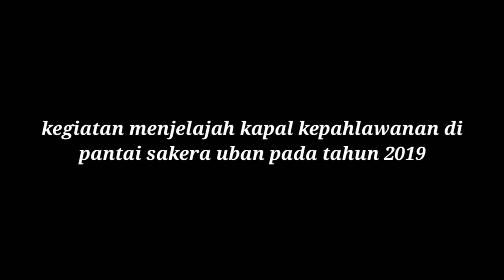Menjelajah kapal kepahlawanan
Keseruan menjelajah kapal kepahlawanan di pantai sakera